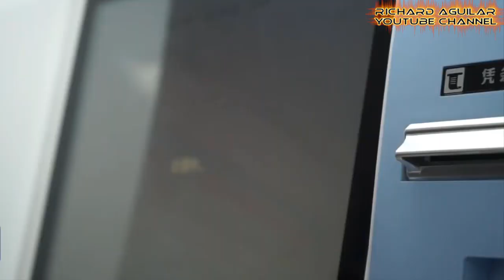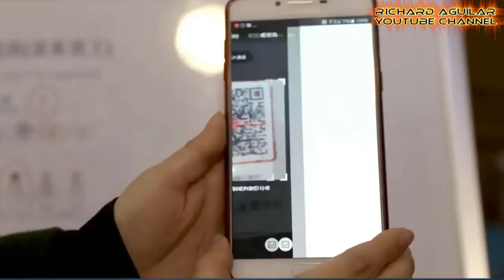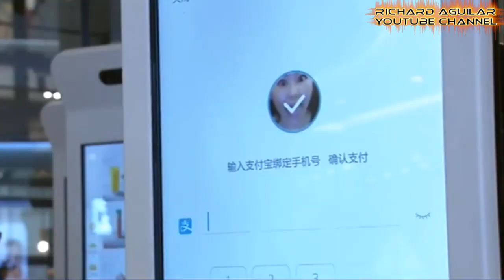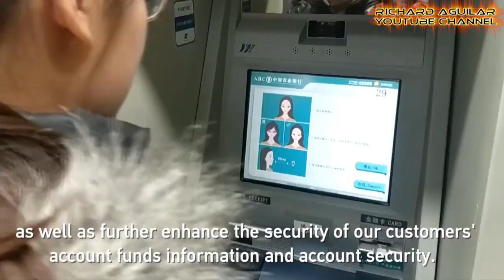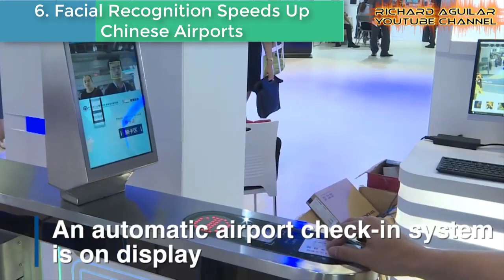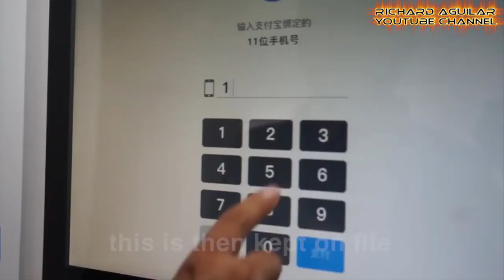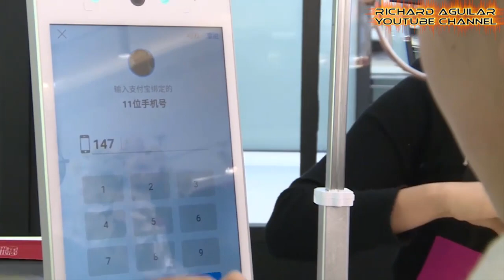The Rise Of Facial Recognition Technology In China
China continuous to embrace the use and advantage of facial recognition technology. And in today’s video, you will see 8 examples of how china uses facial recognition system in their businesses and public places.

Quick Video Summary: 8 Examples of China's Applied Facial Recognition System
1. Facial Recognition TEch At Beijing South Railway Station
2. Facial Technology In Shopping At Beijing Convenience Store
3. Alipay's First Commercial Facial Recognition
4. Facial Recognition Technology For Bank Customers
5. Facial Recognition Technology Used To Identify Jaywalkers
6. Facial Recognition In Chinese Airports
7. Facial Recognition Being Used In East China Hospital
8. Paying Via Facial Recognition In Bakery